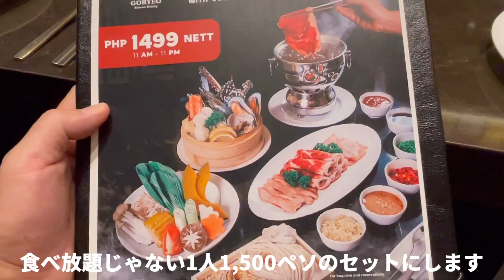【フィリピン移住】フィリピンで寒い雨の日はホテル内で過ごすのが最適。韓国レストラン「高麗」オカダマニラ内。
常夏フィリピンでも毎日雨が降ると寒いです。そんな日はここで晩飯。大雨で急きょ予定変更となってホテル内の韓国レストランで快適に過ごしました。

今回のレストラン「高麗」

その他動画案内

当チャンネルの人気タレントカルボ先輩関連動画はこちらの再生リストから

マラテのKTV動画やインタビュー動画はこちらの再生リストから

2023年のフィリピン入出国動画はこちらの再生リストから

マラテ近辺のグルメ再生リストはこちら